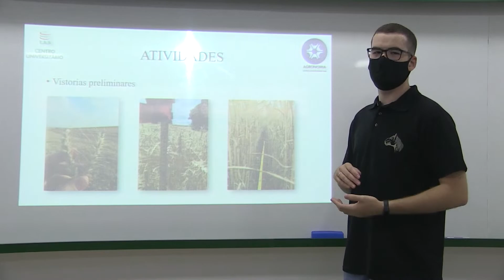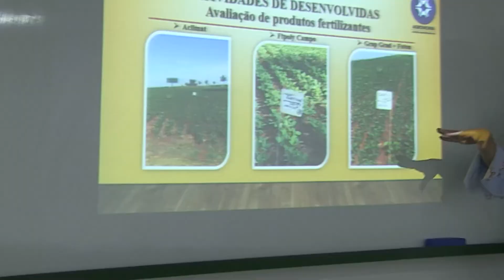Estágio: Futuros eng. agrônomos apresentam atividades às bancas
Acadêmicos do curso de agronomia do Centro FAG apresentaram os relatórios de estágio supervisionado às bancas avaliadoras, composta por professores. O intuito do estágio é aproximar os acadêmicos do dia a dia da futura profissão. Conheça algumas áreas de atuação.